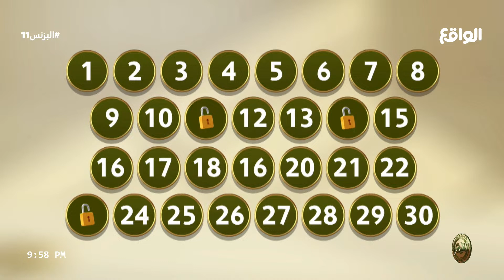مفاجأت مخبأة في أسئلة فقرة البورصة ! | عليان بن متعب، سلطان بن دويحس، نواف الروقي (البزنس11)